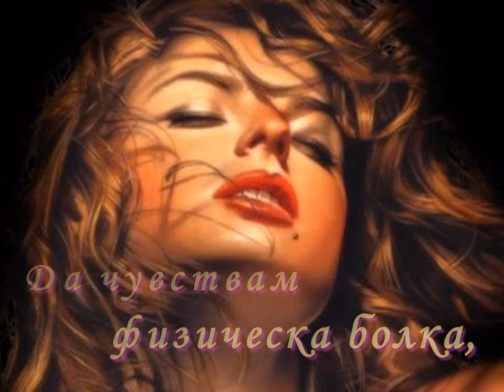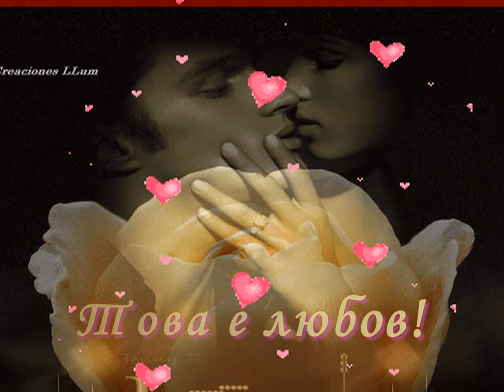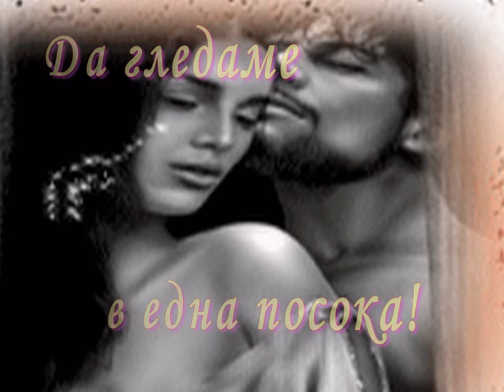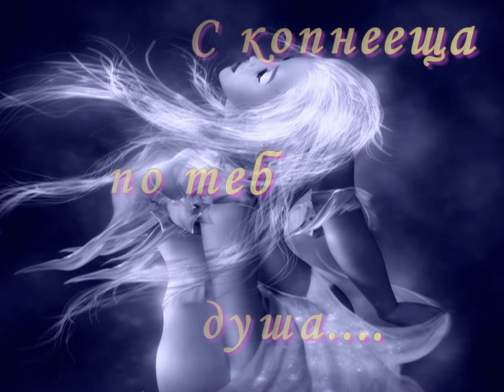2009г. - Да мисля за теб...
Да мисля за теб.

Да мисля за теб ден и нощ! Всяка минута!
Да настръхвам само като те погледна!
Да чувствам физическа болка, когато си далеч от мен!
Това е любов!
Да те любя нежно и ненаситно!
Да пия вечер чаша вино с теб!
Да разговаряме дълго!
Това е любов!
Да чувствам душата си ведно с твоята!
Сърцето ми да бие в един ритъм с твоето!
Да чувам мислите ти!
Това е любов!
Да сбъдвам мечтите ти!
Да довършваш изреченията ми!
Да гледаме в една посока!
Това е любов!
Това си ти!
Обичам те!
С копнееща по теб душа.

Текст - от нета
музика : Far The Days Come